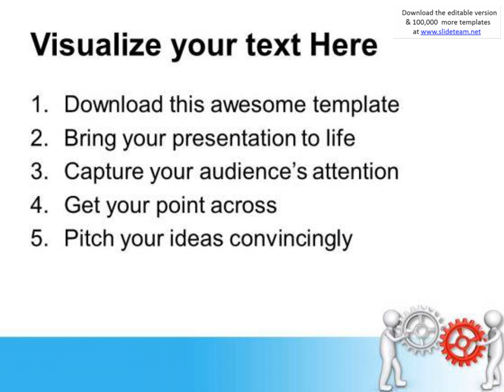share your ideas to gear process powerpoint templates ppt backgrounds for slides 0613 presentation i